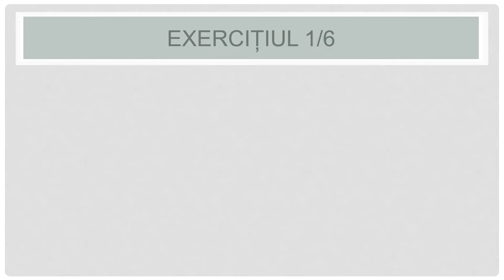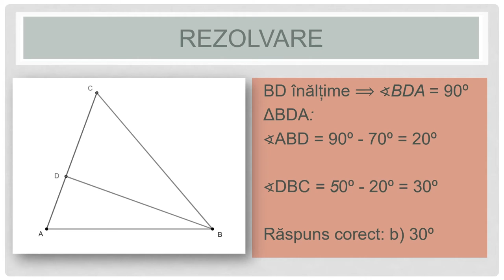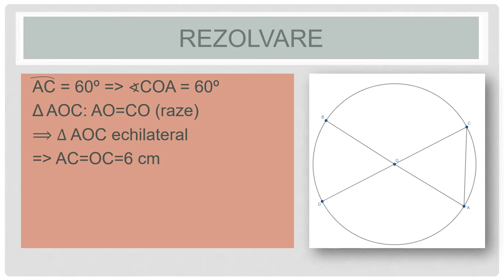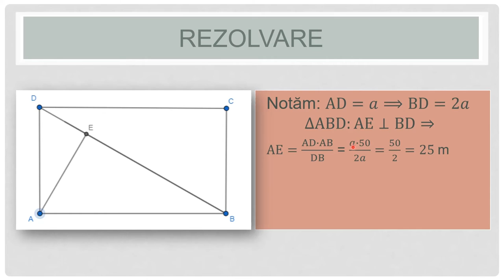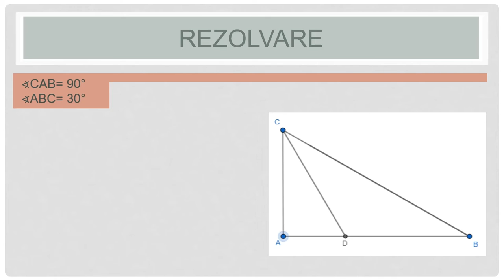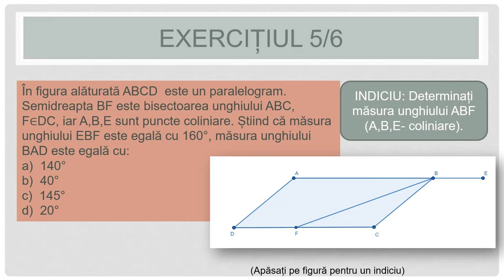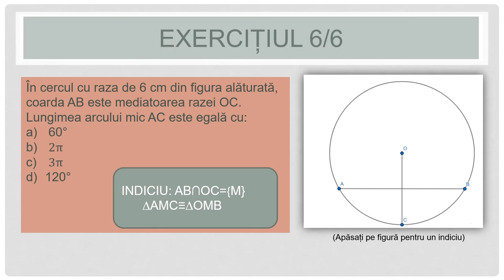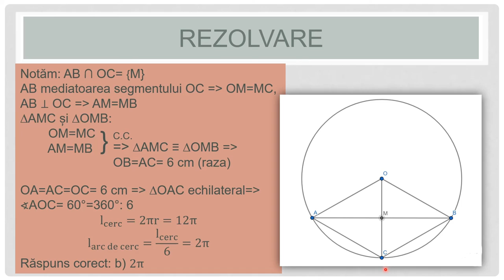Ce știm la matematică? (geometrie)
Activitatea de învățare vizată de acest material constă în  identificarea răspunsului corect dintr-un șir de valori date.
Resursa propusă facilitează procesul de învățare prin oferirea a două perspective: pe de o parte parcurgerea auto-dirijată de către elevi a exercițiilor propuse facilitează învățarea practică, în ritmul personal al fiecărui elev, pe de altă parte există posibilitatea parcurgerii frontale, cu toată clasa, elevii lucrând în același ritm. Resursa propusă încurajează procesul de înțelegere, decodificare, organizare și sintetizează conținutul educațional, încurajând gândirea logică și raționamentul.
Resursa conține 6 exerciții care pot fi rezolvate utilizând cunoștințe geometrice de clasa a VII-a. Exerciții au și rezolvarea detaliată, elevii își pot verifica raționamentul.
Resursa educațională poate să constituie suport, dar și reper pentru cadrele didactice în activitatea la clasă sau exercițiile pot fi date ca și temă. Secvența de lecție cuprinde exemple similare cu exercițiile din testele de antrenament EN VIII (subiectul II). Cadrul didactic poate să aleagă doar câteva exerciții și să le rezolve cu clasa.